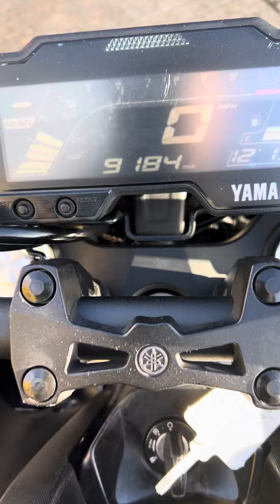Yamaha Mt 125